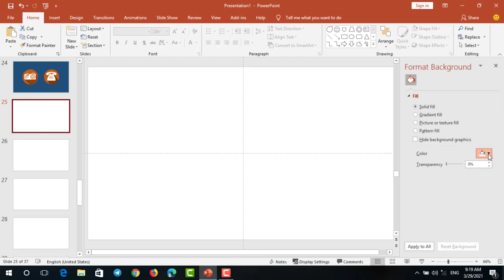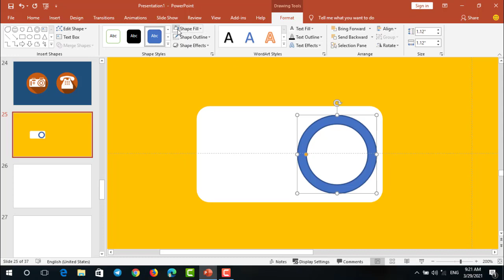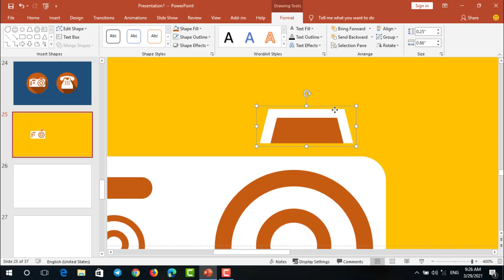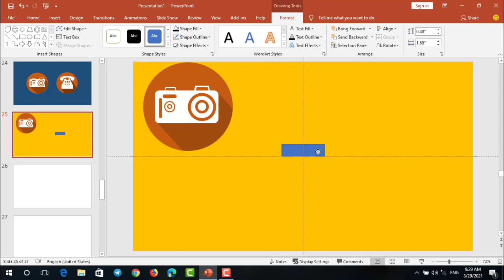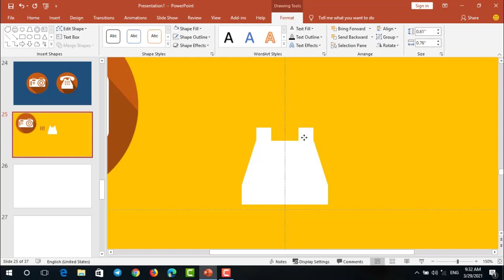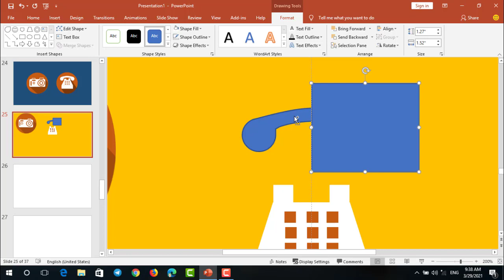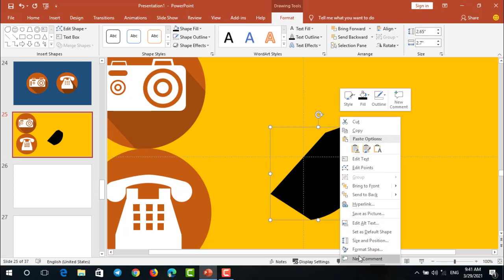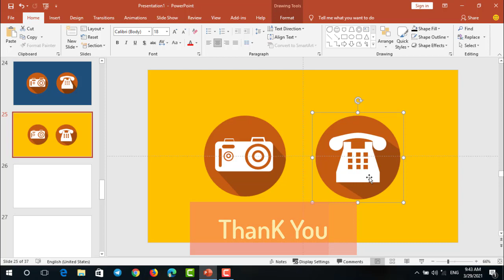How to Create Flat icon in PowerPoint Tutorial | PowerPoint Icons Totorial | By Kimsan Tech Ep3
សូមអរគុណសម្រាប់ការមើលវីដេអូរបស់ខ្ញុំ
សូមអ្នកមានសំណាងល្អរាល់ថ្ងៃ